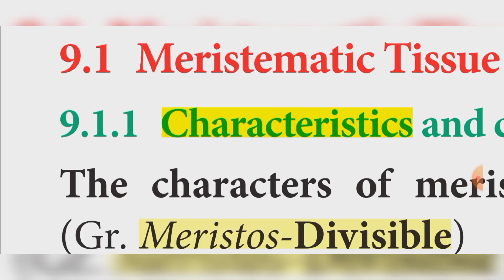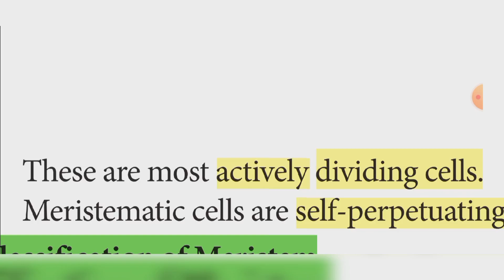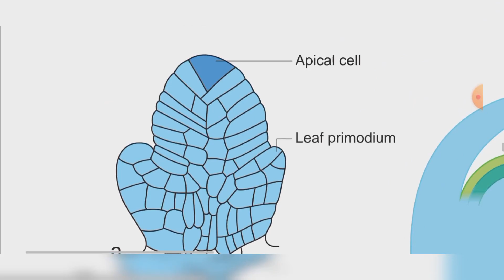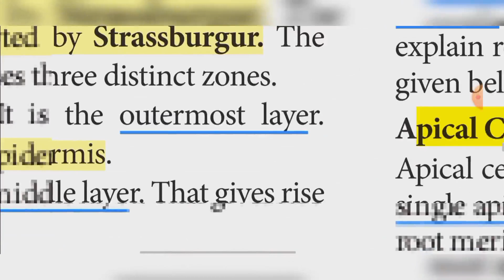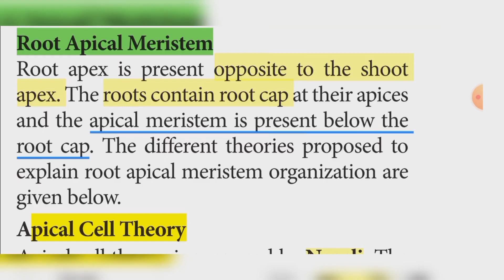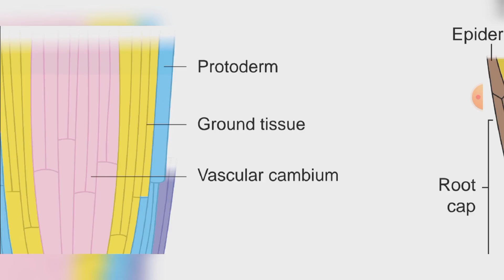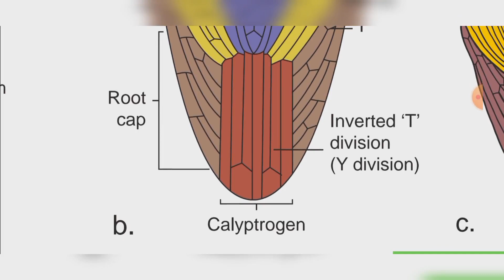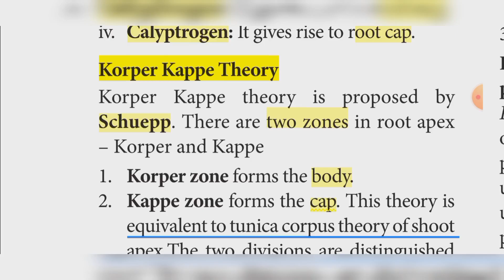Plant anatomy Meristematic Tissue explanation in tamil